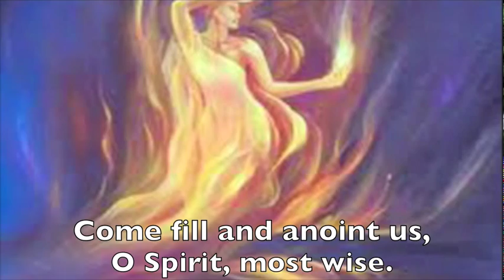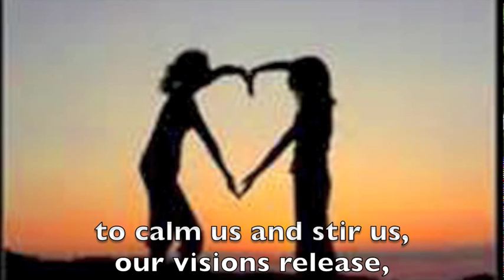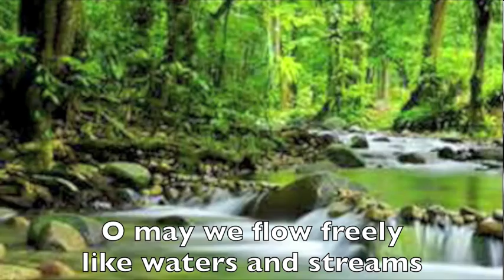"Let Justice Like Waters Roll Down"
Rev. Larry E. Schultz conducts the Chancel Choir and congregation of Pullen Memorial Baptist Church, Raleigh, North Carolina, in singing "Let Justice Like Waters Roll Down" to a familiar hymn tune, with pictures from various artists.

This song invites us to work for social justice, drawing from two biblical passages: Amos 5:24—"Let justice roll down like waters, and righteousness like an everflowing stream." Luke 4:18—"The Spirit is upon me, because God has anointed me to bring good news to the poor, to proclaim release to the captives and recovery of sight to the blind, to let the oppressed go free."

The songs we sing carry great power to shape belief and action because the music embeds the words in our memories. We can make a difference for justice, peace, and liberation in our world through the words we sing, especially those we give sacred value to in worship services.

Worship and social justice cannot be separated. Without justice, our worship rings hollow. The prophet Amos denounces those who offer sacrifices and songs in worship while oppressing people. God will not accept the offerings of those who "push aside the needy in the gate" (Amos 5:12, 22-23). Neither could She be pleased with hymns and other worship rituals that by their very language oppress by excluding or devaluing people.

Many traditional hymns sanction and perpetuate injustice through exclusively masculine references and symbolism of darkness as evil. "Christ-Sophia" is the central divine symbol in "Let Justice Roll Down Like Waters." This symbol holds promise for inspiring social justice through shared power. "Christ-Sophia" reclaims a lost biblical image and offers new possibilities for wholeness by overcoming dualisms and making equal connections between male and female, black and white, Jewish and Christian traditions, thus providing a foundation for communities based on partnership instead of domination.

Let justice like waters roll down on our land;
help us, Christ-Sophia, to join in your plan.
Let righteousness like everflowing streams rise;
come fill and anoint us, O Spirit most wise.

Pure wisdom and justice flow forth from your hand;
with you as our guide evil forces disband.
Give us, Christ-Sophia, the grace to prevail
O'er systems and powers that keep captives held.

Come now, Christ-Sophia, with blessings and peace
to calm us and stir us our visions release,
Good News for the poor and fresh sight for the blind;
your voice calls us on the oppressed to unbind.

O may we flow freely like waters and streams
to heal and restore broken hearts and lost dreams.
Awaken us fully to all we can be,
reclaiming our souls as we set people free.

Words  © Jann Aldredge-Clanton
from Inclusive Hymns for Liberating Christians (Eakin Press, 2006)

Performed by: Chancel Choir and Congregation of Pullen Memorial Baptist Church, Raleigh, North Carolina Conductor Rev. Larry E. Schultz
Visual Artists:
Recorded by: Ward Productions, Pinehurst, North Carolina